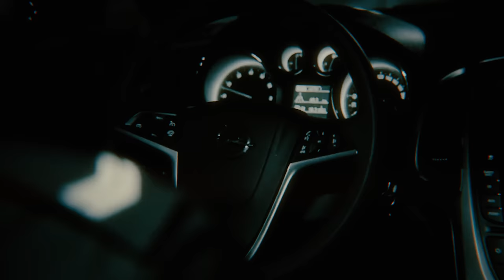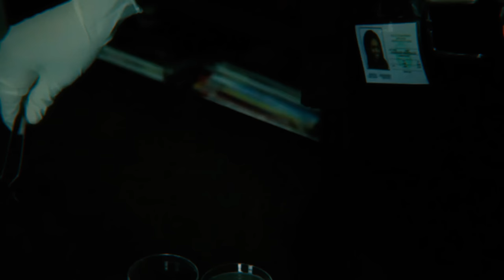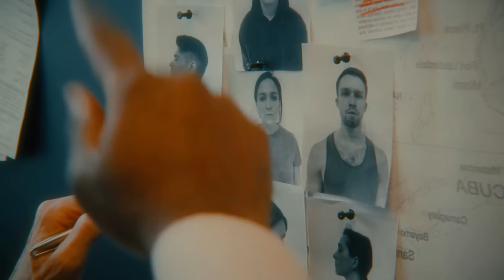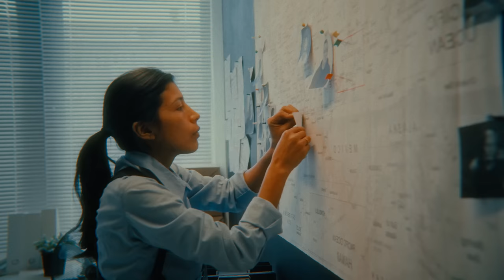5 Dark & Disturbing Mysteries Solved Later | True Crime